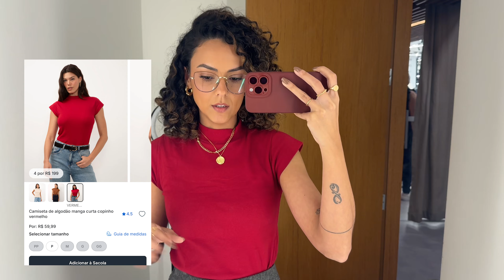Looks VERÃO e moda PRAIA C&A com 25% OFF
Oi, meu povo! Bora de provador na C&A com looks frescos para o verão e moda praia! Aproveita que ta rolando esquenta Black Friday com 25% OFF SEM MINIMO (tempo limitado) usando código JEFREITAS + cupom ESQUENTA

Biquini cortininha preto com prata
Biquini calcinha lurex preto com prata

♥ LOJAS QUE INDICO:
- VIZZELA cupom de desconto COISASDEJESSICA15
- C&A código de consultor JEFREITAS